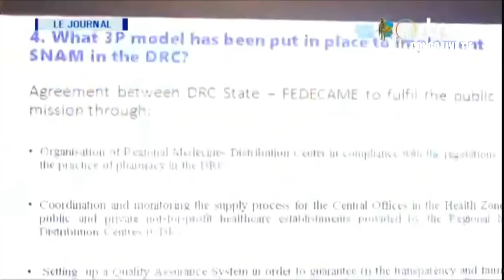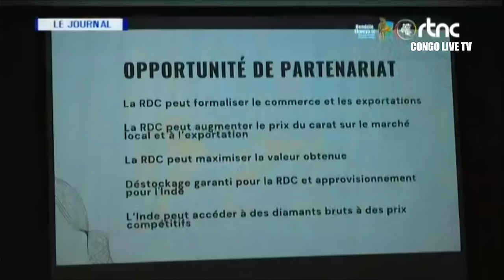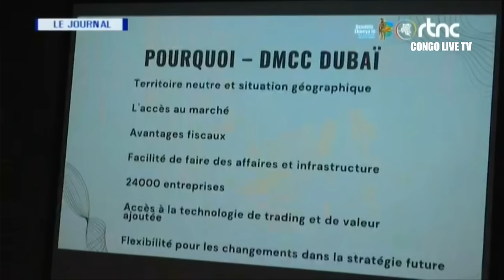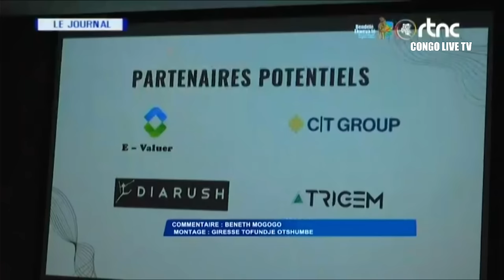🔴RDC : SUIVEZ LE GRAND JOURNAL DE CE SAMEDI LE 08.06.2024 RTNC EDITION 07H00